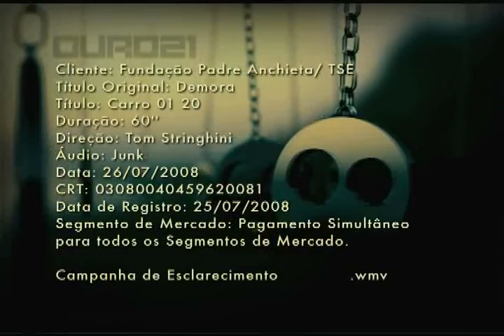Carro TSE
Peça publicitária da campanha Eleições Limpas